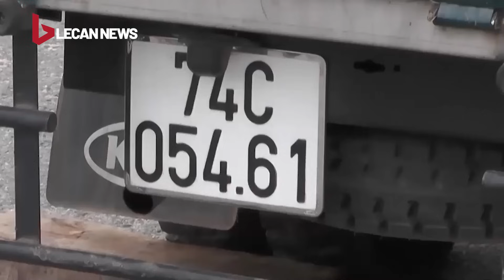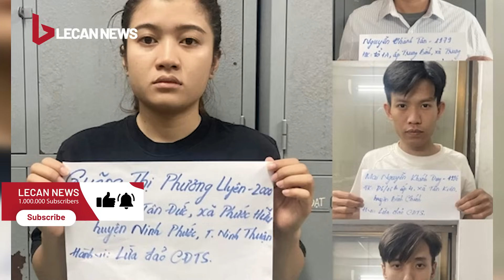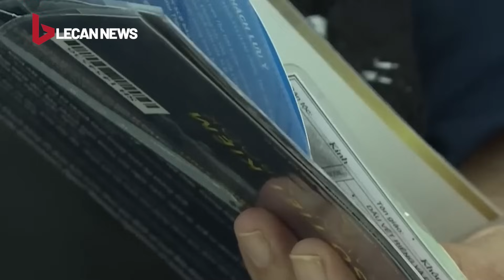Xe CSGT tông xe máy, người đàn ông đi xe máy tử vong tại chỗ